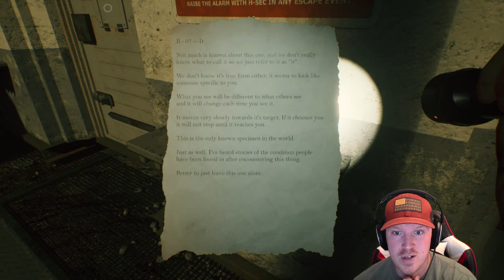CONTINUING WITH THIS HELL OF A HORROR GAME...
Continuing from the first Video, we dive into the run down Hospital of The Royal Hallamshire. Another creepy area with some new threats, and more info on what the hell is going on in this Town. Thank you so much for tuning in. Next episode will be exploring the new Carnival update.